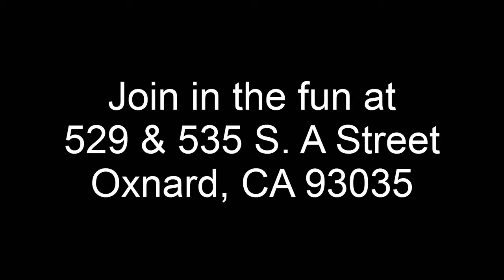My Sisters Attic & the Kitchen, Oxnard, CA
My Sisters Attic & the Kitchen, 535- 529 S A Street, Oxnard  - Promo Events Calendar 2012